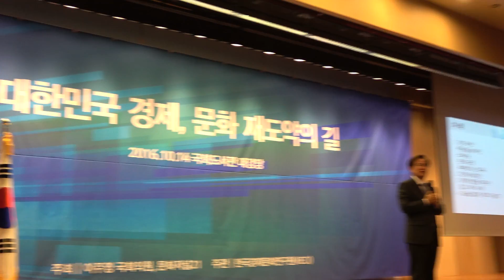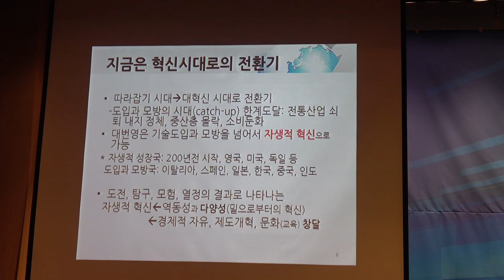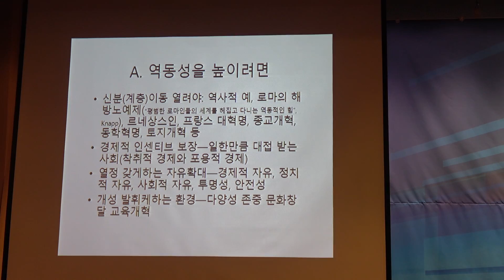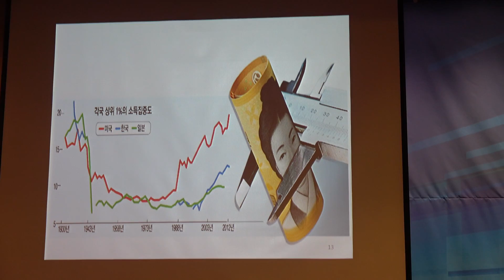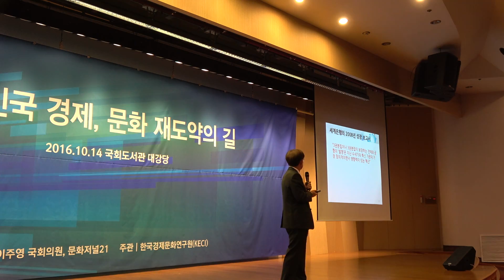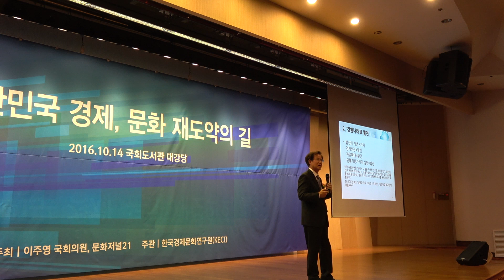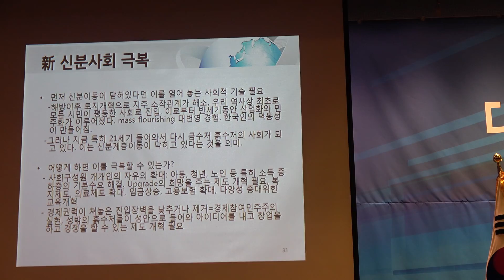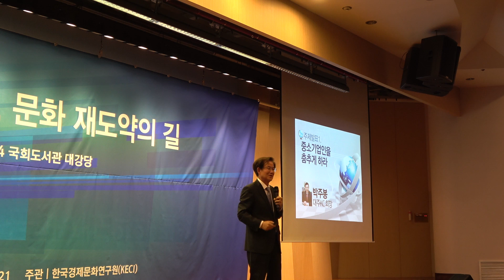[기조강연]강철규 전 우석대 총장,공정거래위원장 " 강한 나라는 어떻게 만들어 지는가?" / 대한민국 경제 · 문화 재도약의 길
[발표자] 강철규...전 우석대 총장, 전 공정거래위원장
대한민국 경제 · 문화 재도약의 길
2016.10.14(금) 14:00-18:00 국회도서관 대강당
주최 : 이주영 국회의원, 문화저널21
주관 : 한국경제문화연구원(KECI)
협력단체 : 한국국제수출입지원협회(KIEISA)
                        탁계석 예술비평가협회 회장